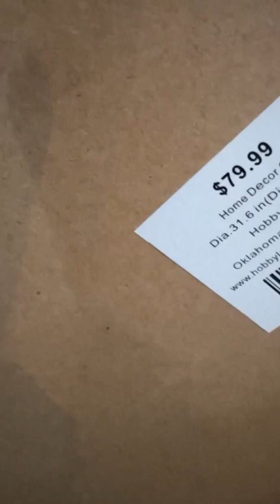Yard Sale Haul Part 2